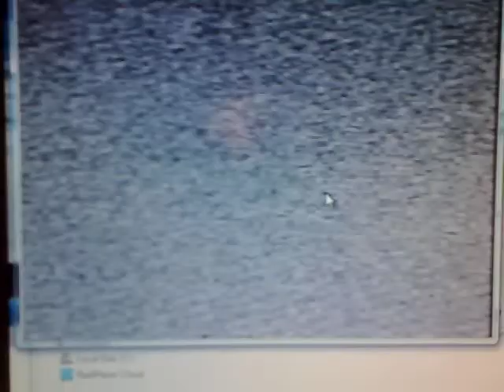23-10-2014 tv dx sporadic-e on R1 channel